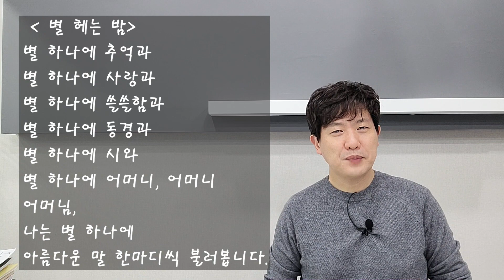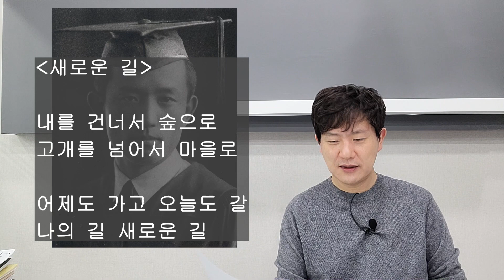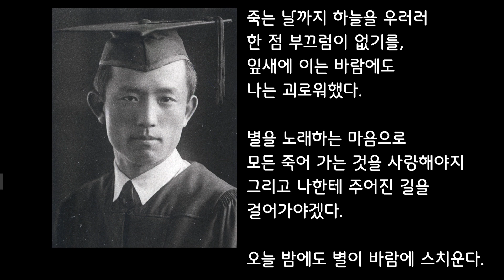[역바연 영상] 죽는 날까지 하늘을 우러러 한 점 부끄럼 없기를... 별 헤는 독립운동가 윤동주!